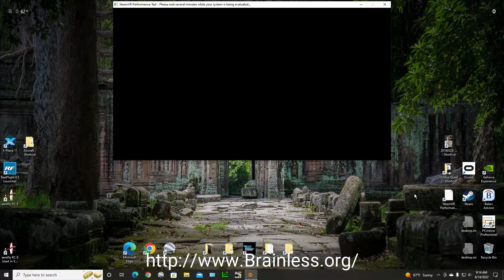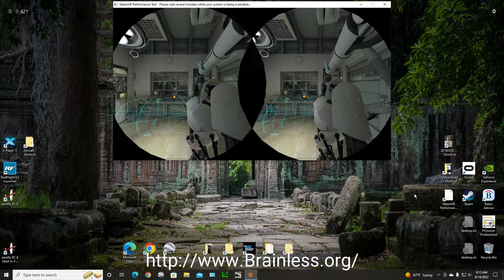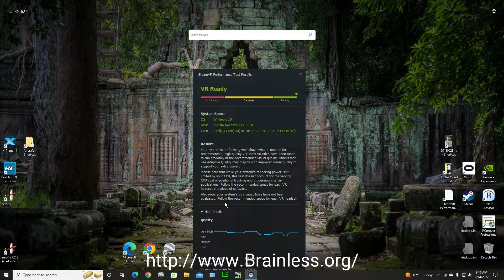20220814 Oculus Quest 2 Test 1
Please Register, then Vote.  It is a beginner S.T.E.A.M. education program that is online for FREE!

Although I need views, more importantly, I need people to actually register and VOTE!

Registration DOES NOT give away personal info, nor automatically add you to a mailing list, just prevents multiple voting.